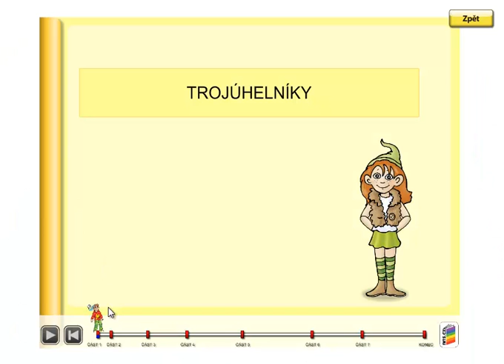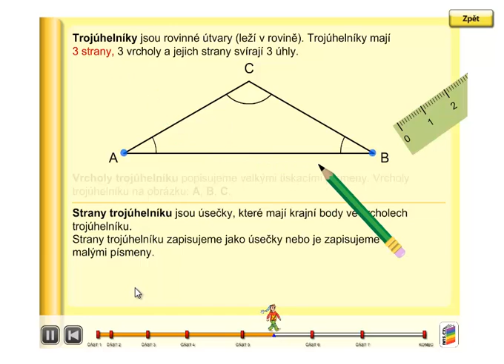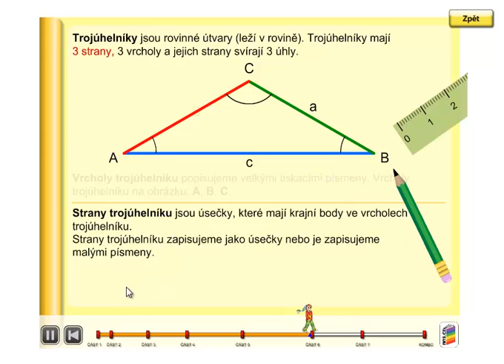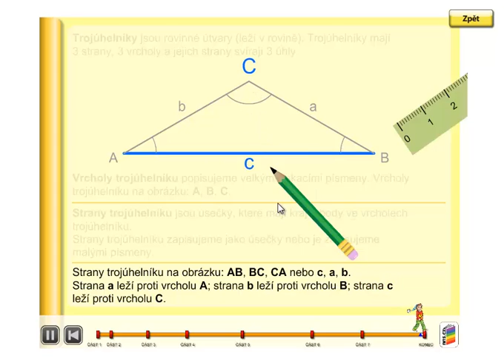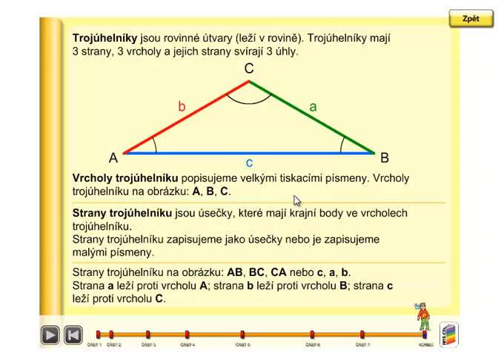Popisování trojúhelníku, Geometrie 3. ročník, strana 36, úvod